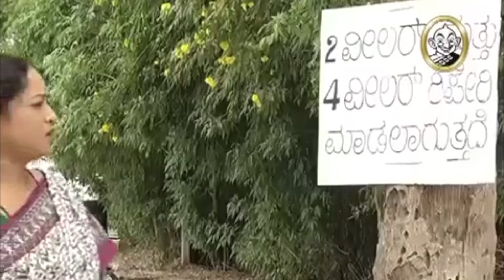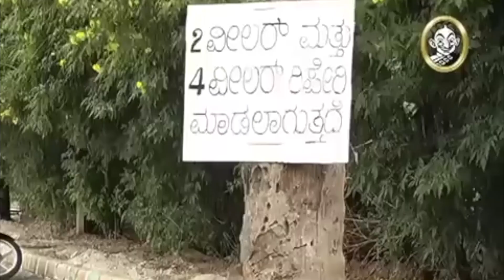Jokali | Reminiscing the past! | Vikatan Kannada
Jokaali is a kannada drama that revolves around the life of Archana who is yearning to get married, and finally finds a match, Ramesh. Only to discover later that he's uneducated, low-earning mechanic. Although Ramesh loves Archana, situations make her hate her 'lier' husband. The story revolves around Ramesh, who tries to win his wife's love, and how Archana decides to live her fated life, overcomes obstacles.

The serial was aired in Udhaya TV. The serial also has its respective versions in Tamil, Hindi and Telugu

Vikatan Televistas produced the much sought after daily soap, and is now happy bringing entertaining content over the years